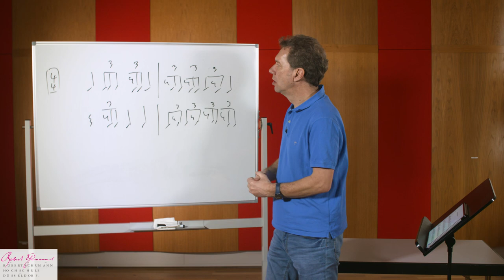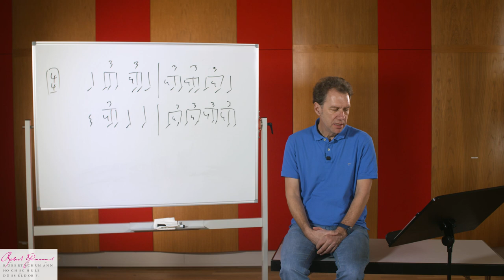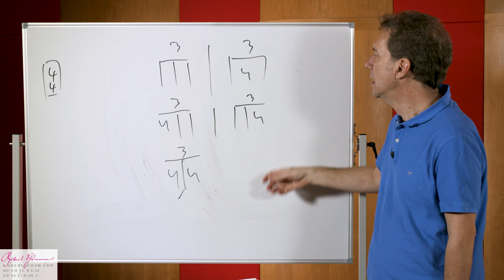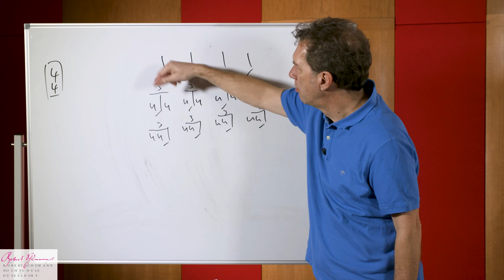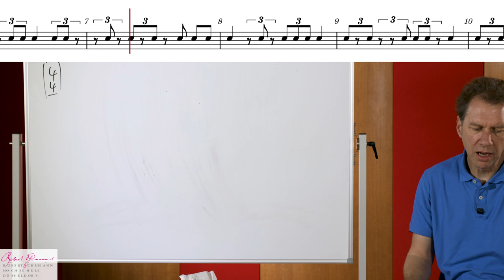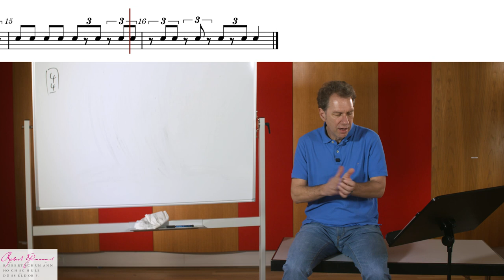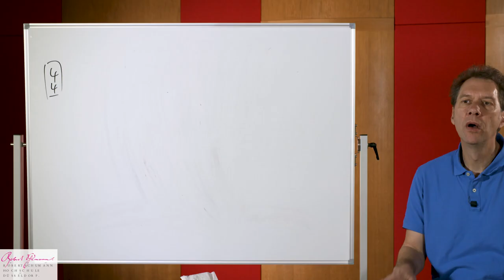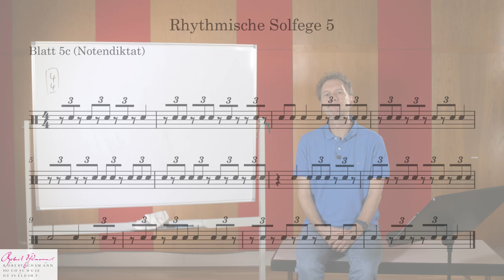Rhythmische Notenlehre - Teil 5 von 10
Teil 5: 8-tel Triolen & 8-tel Level II
Im Rahmen eines "digital fellowship" des Landes NRW habe ich insgesamt 10 Videotutorials aufgenommen, die sich mit dem Thema rhythmische Notenlehre beschäftigen. Diese Videos entstanden 2023 im Rahmen eines Fellowships für Innovationen in der digitalen Hochschullehre am Institut für Musik und Medien der Robert Schumann Hochschule Düsseldorf. Die Tutorials sollen den Zugang und das Verständnis von einfachem bis schweren Notentext erleichtern.